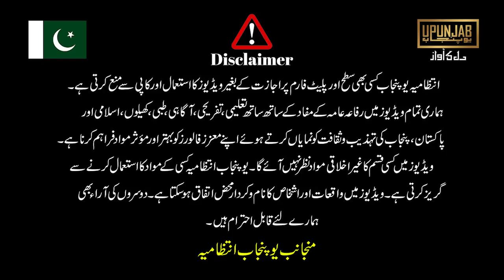قصیدہ بردہ شریف۔محمد ابوبکر ربانی کی زبانی جامعہ اسلامیہ ریلوے روڈ کے طالب علم سے یو پنجاب سٹوڈیو